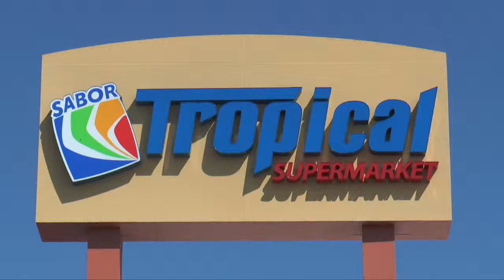Sabor Tropical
Commercial for Sabor Tropical Supermarket